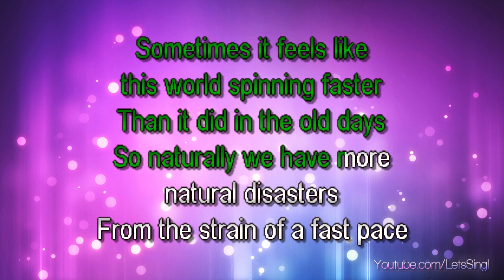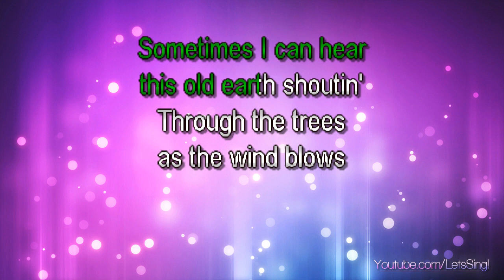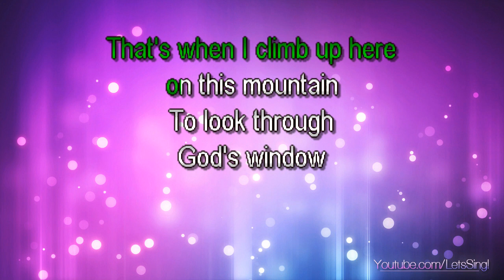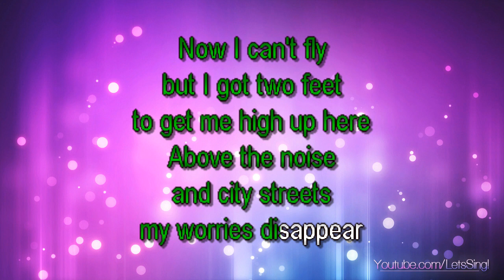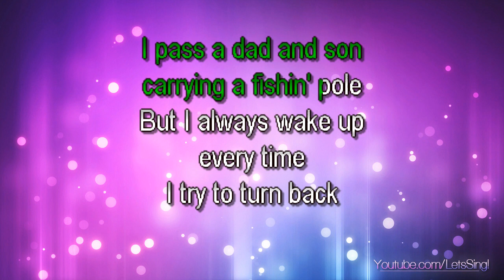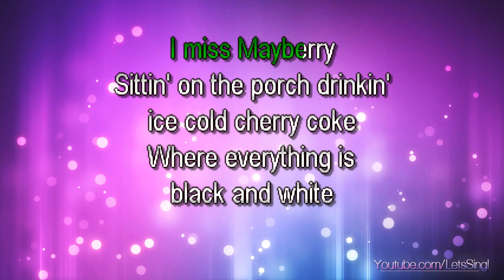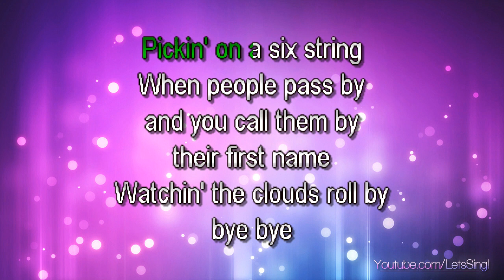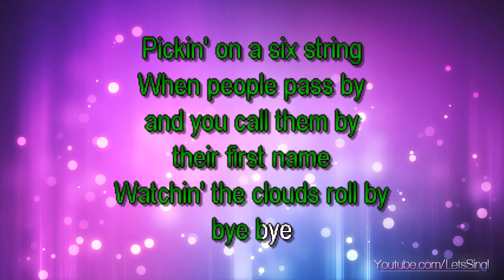Rascal Flatts - Mayberry (Karaoke & Lyrics)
Rascal Flatts - Mayberry (Karaoke, Lyrics, Instrumental)